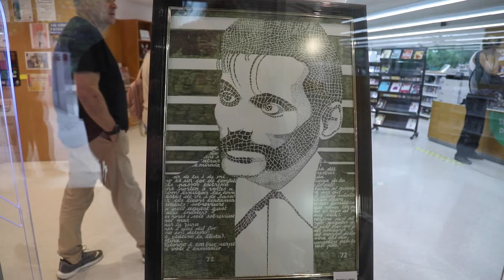La Biblioteca recorda Valerià Pujol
Dins de la programació de l’any Valerià Pujol, dijous 6 d’octubre es van celebrar diferents activitats a la Biblioteca Jaume Perich, englobades en el títol “Valerià Pujol en la literatura contemporània catalana”.
Només entrar-hi, ja es poden veure  exposats  quadres i gravats de diferents artistes dedicats a la figura de Valerià Pujol.
L’acte de dijous es va iniciar amb una conversa  amb el poeta, escriptor i crític  literari David Castillo,  i amb el crític  literari i assagista , Àlex Broch. Tots dos van coincidir en definir Valerià Pujol com  un dels escriptors més significatius i innovadors  de l’anomenada generació dels 70.
Àlex Broch va posar de relleu la faceta novel·lista d’en Valeri, destacant-ne especialment  “Interruptus”, amb què va guanyar  el premi Documenta l’any 1981.
La biblioteca va acollir també en aquesta vetllada la presentació del darrer conte infantil  editat per l’Ajuntament  de Premià de Dalt . El conte duu per títol “Valeri: Valerià Pujol, la revolta de la paraula”. L’autor del text és l’Albert Calls, mentre que les il·lustracions són una creació de Roger  Ballabrera.
En el decurs de l’acte cultural, les persones assistents van rebre la Guia de recursos de la Biblioteca Jaume Perich i Escala dedicada a Valerià Pujol, amb la seva biografia i  un recull d’obres de diferents autors sobre la figura i obra del  poeta i escriptor de Premià de Dalt.